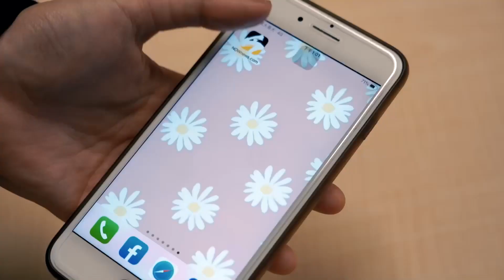野生天王劉德華「現身」信義區！3千名粉絲擠爆《速命道》首映會| 姊妹淘babyou